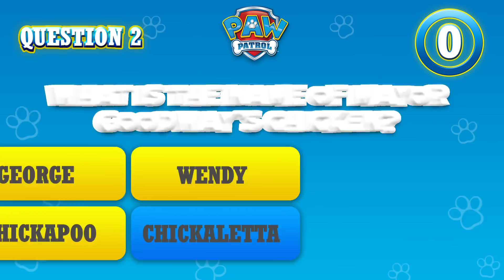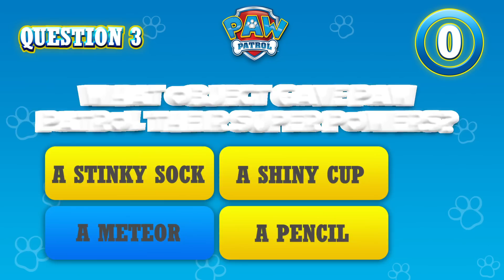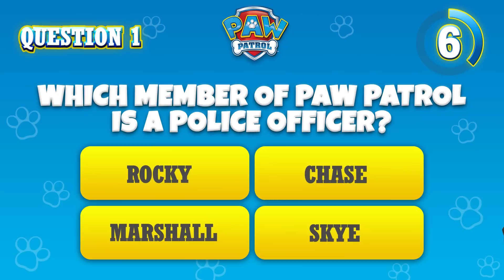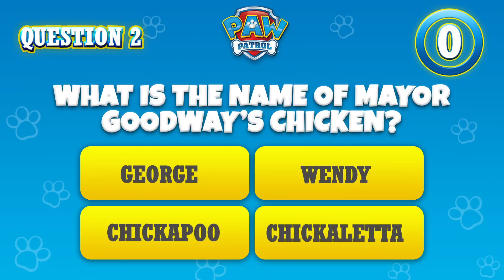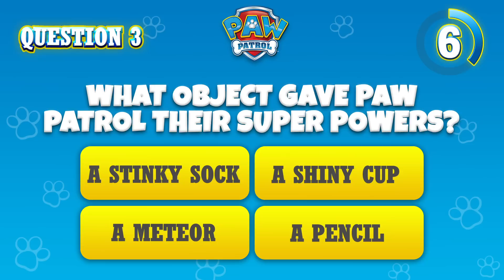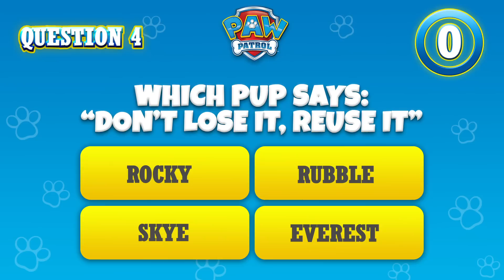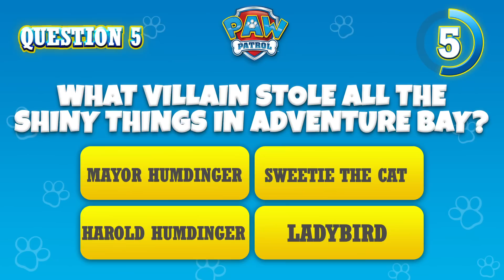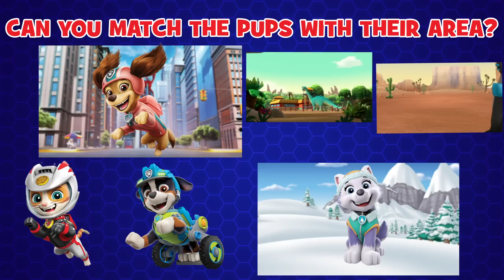Best Marshall and Rubble Rescues 🛠🔥| PAW Patrol Compilation | Cartoons for Kids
In this PAW Patrol compilation for kids, we have the best rescues with Marshall and Rubble! The Rescue Knights get brand new vehicles to protect the castle from a Dragon, and so much more!